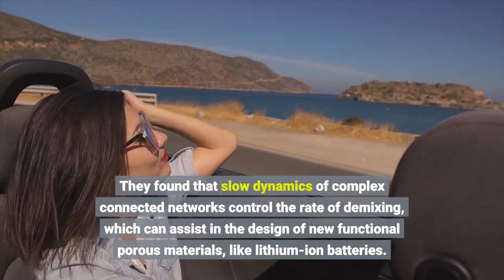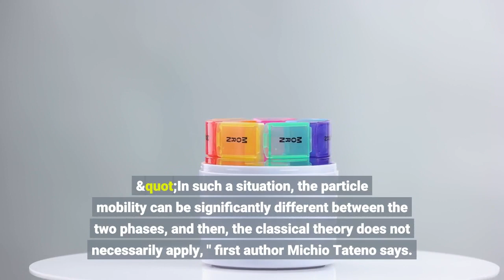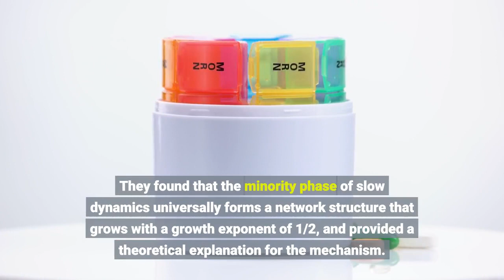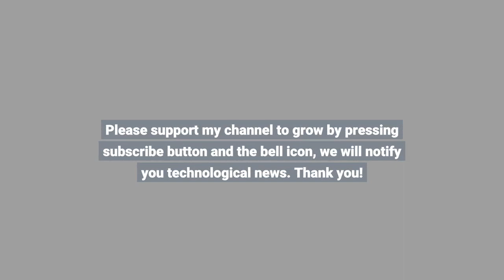Discovery of a new law of phase separation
Discovery of a new law of phase separation - Information for all latest updates Science and Technology

Researchers from Institute of Industrial Science at The University of Tokyo investigated the mechanism of phase separation into the two phases with very different particle mobilities using computer simulations. They found that slow dynamics of complex connected networks control the rate of demixing, which can assist in the design of new functional porous materials, like lithium-ion batteries. According to the old adage, oil and water don't mix. If you try to do it anyway, you will see the fascinating process of phase separation, in which the two immiscible liquids spontaneously "demix." In this case, the minority phase always forms droplets. Contrary to this, the researchers found that if one phase has much slower dynamics than the other phase, even the minority phase form complex networks instead of droplets. For example, in phase separation of colloidal suspensions (or protein solutions), the colloid-rich (or protein-rich) phase with slow dynamics forms a space-spanning network structure. The network structure thickens and coarsens with time while having the remarkable property of looking similar over a range of length scales, so the individual parts resemble the whole.
In the case of spontaneous demixing, the self-similar property causes the typical size of the domains to increase as a function of the elapsed time while obeying a power law. Classical theories predict that the growth exponent of the domains should be 1/3 and 1 for droplet or bicontinuous structures, respectively. However, for network-forming phase separation, it has not been explored how the structure grows or if there is such a law.
Now, using large-scale computer simulations, researchers at The University of Tokyo studied how the typical size of phase domains grows over time when a system is deeply quenched. "In such a situation, the particle mobility can be significantly different between the two phases, and then, the classical theory does not necessarily apply, " first author Michio Tateno says. The team studied the phase separation of a fluid into a gas and liquid and the demixing of a colloidal suspension consisting of insoluble particles and a liquid, using molecular dynamics simulations and hydrodynamic calculations, respectively. They found that the minority phase of slow dynamics universally forms a network structure that grows with a growth exponent of 1/2, and provided a theoretical explanation for the mechanism.
"Significant differences in the particle mobility between the two phases plays a critical role in controlling the speed of the demixing process," senior author Hajime Tanaka says. Because many devices, like rechargeable batteries and catalysts, rely on the creation of intricate porous networks, this research may lead to advances in these areas. In addition, it may shed light on certain cellular functions that have been hypothesized to be controlled by internal biological phase separations. Story Source: Materials provided by Institute of Industrial Science, The University of Tokyo . Note: Content may be edited for style and length.